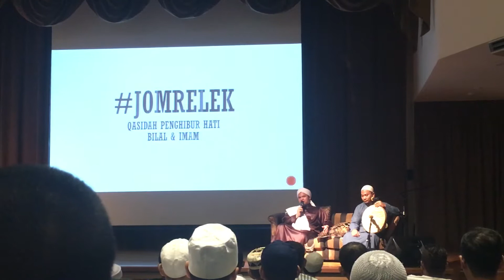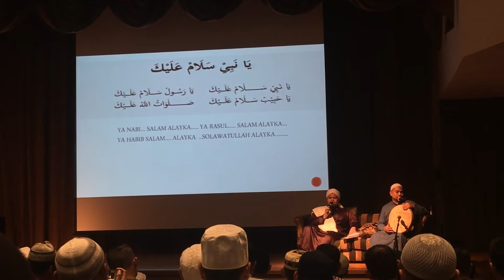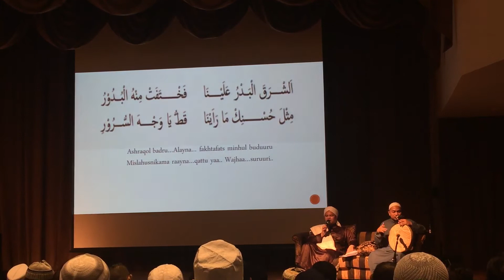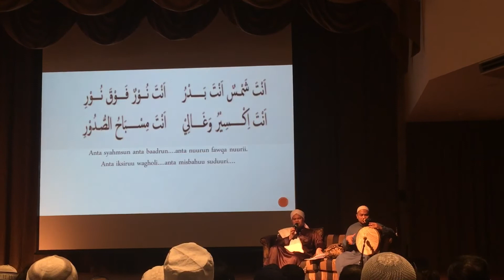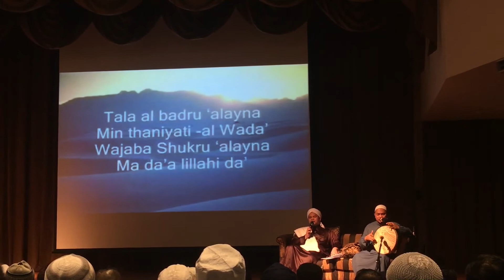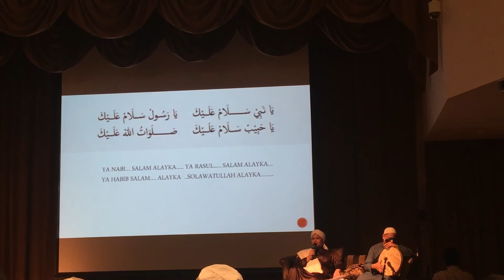Ya Nabi Salam 'Alayka Tholaal Badru Alayna - Ustaz Abdul Hakeem al Marawi al Hafiz & Bilal Zulfa